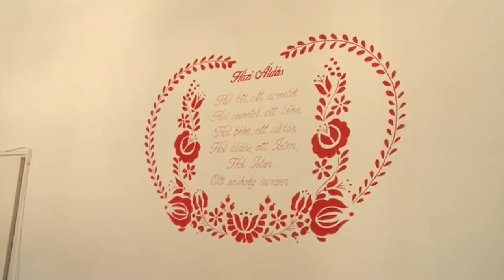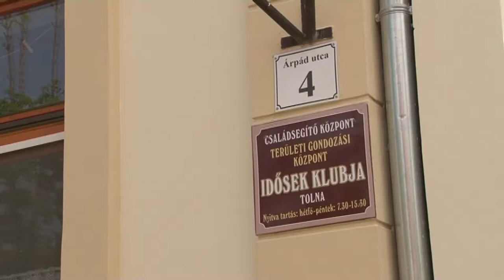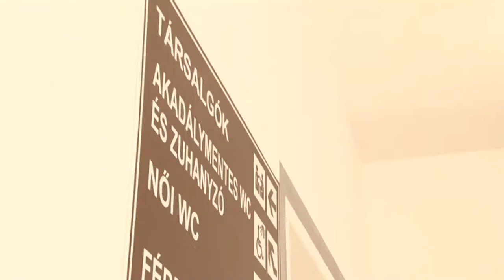Németh Józsefné köszöntése - Tolna 20190925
Születésnapi köszöntésre került sor a Tolnai Idősek Otthonában. Németh Józsefné töltötte be 90. életévét és a város vezetése ebből az alkalomból látogatta meg Erzsi nénit. Tolnán a gyerekek mellett a szép korúakra is fokozott figyelem jut és a források adta minden lehetőséget kihasznál a város ellátásuk biztosítására.